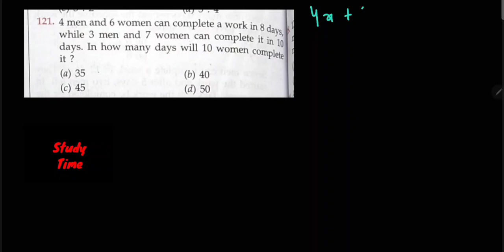RS Aggarwal : Time and Work Question Number 121